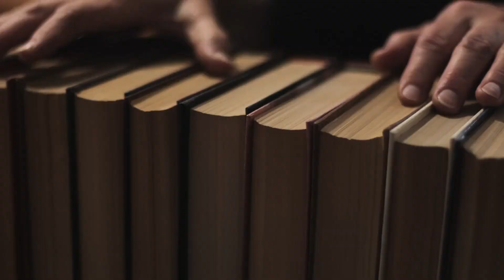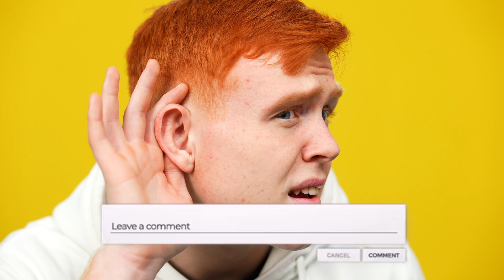Adulting Habits You Can Improve Your Life (*The SMART Method)